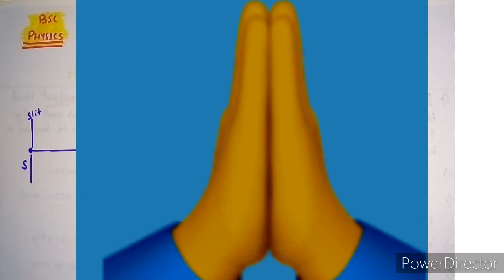Optical Rotation, Optically active substance // Optical Rotation Video 1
Namaste 🙏 Dear Viewers,
In this video, we are going to discuss what is optical rotation, optically active substance and its types.

Hope video is helpful for you.